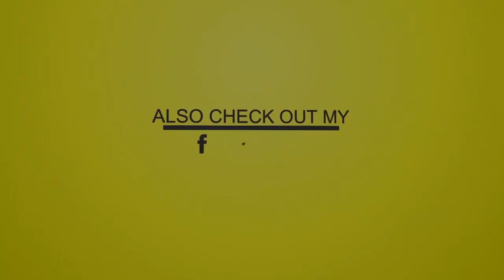DJ Kenny - Change Up (Dancehall Mix 2020 Ft Knaxx, Jahvillani, Intence, Jahmiel, Ding Dong, Fambo)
DJ Kenny - Change Up (Dancehall Mix 2020 Ft Knaxx, Jahvillani, Intence, Jahmiel, Ding Dong, Fiyah Pin, Mr. Chumps, Alkaline, Skillibeng, Fambo, Teejay)